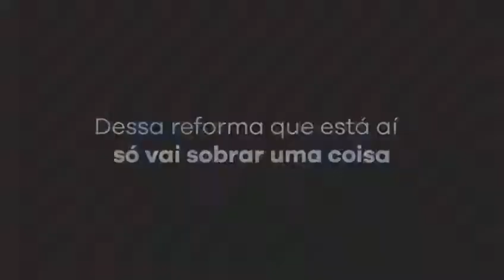NÃO A REFORMA DA PREVIDÊNCIA ImpeachmentParaBolsonaroJá 08.10.19 TERÇA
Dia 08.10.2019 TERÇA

NÃO A REFORMA DA PREVIDÊNCIA

DE UM TOQUE NO SININHO PARA RECEBER NOTIFICAÇÕES DIÁRIAS,
E DE O SEU LIKE !! NO INSTAGRAM @pepeu40

IGTV
NO TWITTER @pepeu40  ou PROF CARLOS ALVES

NO FACEBOOK CARLOS ALVES

Bella Ciao de Paraty contra a reforma da previdência .

Não acredito
Não acredito
Não acredito nessa reforma não!
Ela e fascista e assassina
Ela é só destruição .

A gente sabe
Da importância
Da previdência na vida da gente , sim .
Nossos direitos
São muito nossos
E ninguém vai meter a mão.
Só quem trabalha
A vida inteira
Conhece bem o desejo de envelhecer
Com saúde e segurança
Sem ser roubado na esperança

Por isso tudo
A gente pode
Dizer um não, digo não digo não , não , não
A essa farsa do bolsonaro
A tal capitalização
Pra terminar
A gente quer
Viver em paz com emprego e com amor
Por um Brasil
Com Lula Livre
E forte pro trabalhador .

Letra Claudia ferraz